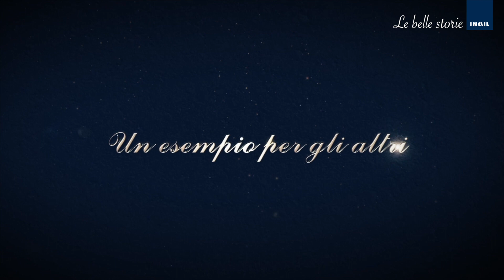Le Belle Storie Inail - Annalibera Nelson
La storia di Annalibera Nelson: la rinascita di Annalibera Nelson: l’impegno per gli altri, i rapporti affettivi, il reinserimento sociale

Fonte: Inail